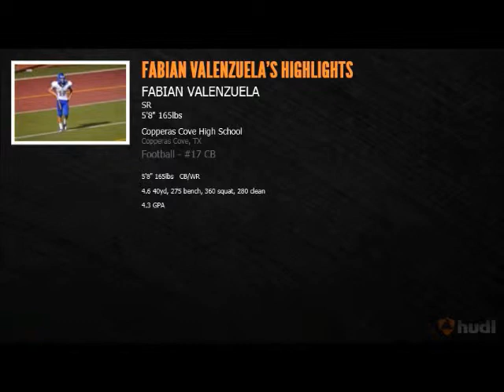Fabian Valenzuela 17 Copperas Cove Texas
DB/WR Copperas Cove, Texas. High school 5a football. Class of 2013.